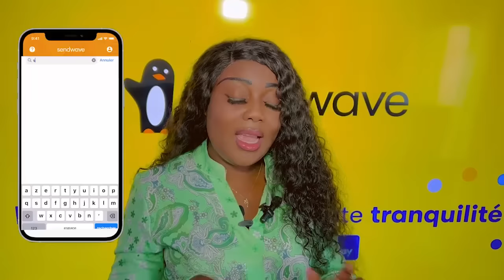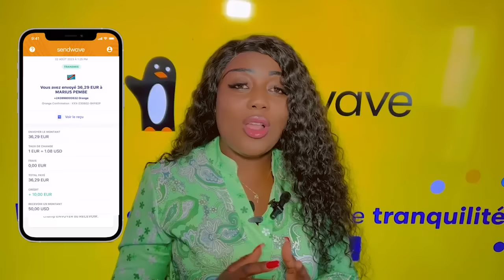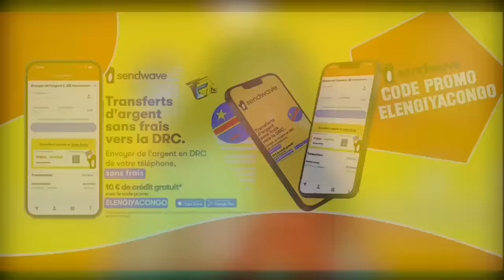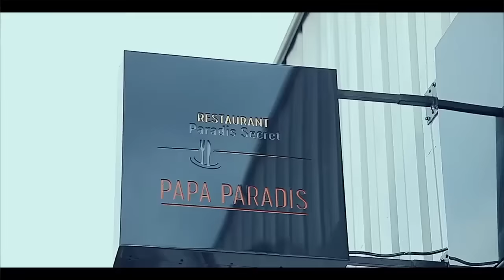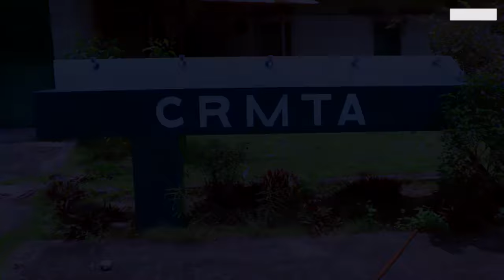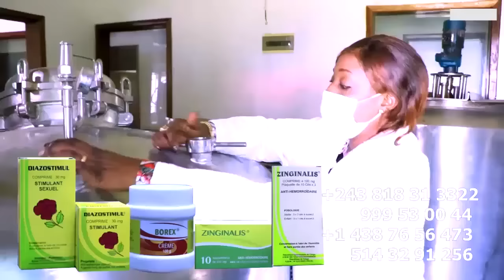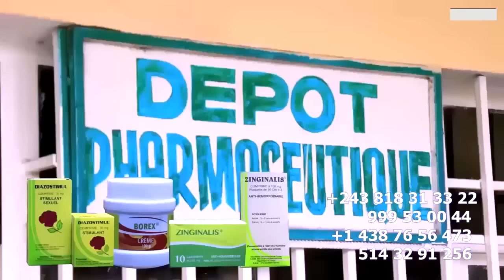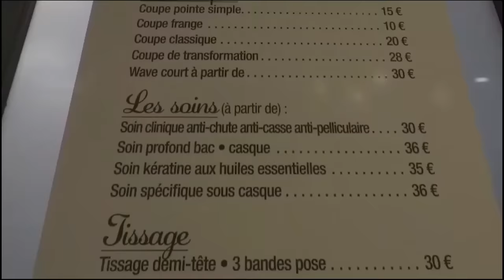JAEL Na ALEXI BAZA CAUSE Ya MALEDICTION Ya LETTRE Ya FALLY SELON MANICKE En PLEURANT AZA Na PLACE TE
JAEL Na ALEXI BAZA CAUSE Ya MALEDICTION Ya LETTRE Ya FALLY SELON MANICKE En PLEURANT FALLY NAZA Na PLACE YAKO KENDE TE